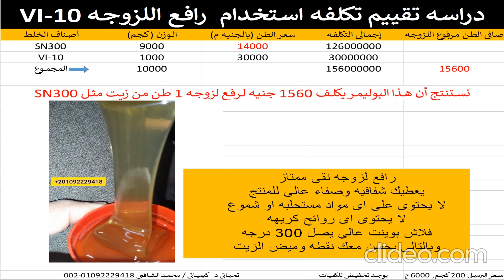vi-10 viscosity improver - lubricants additives - محسن لزوجه زيوت التشحيم - تعرف على تكلفه إضافته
رافع لزوجه نقى ممتاز
يعطيك شفافيه وصفاء عالى للمنتج
لا يحتوى على اى مواد مستحلبه او شموع
لا يحتوى اى روائح كريهه
فلاش بوينت عالى يصل 300 درجه
وبالتالى يحسن معك نقطه وميض الزيت

لاى استفسار
واتساب